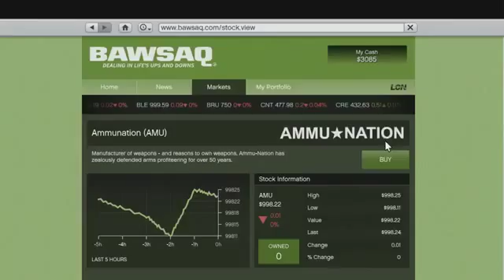Grand Theft Auto V Gameplay Video